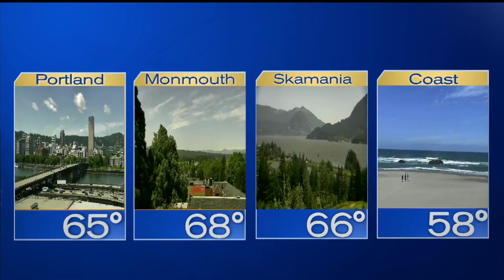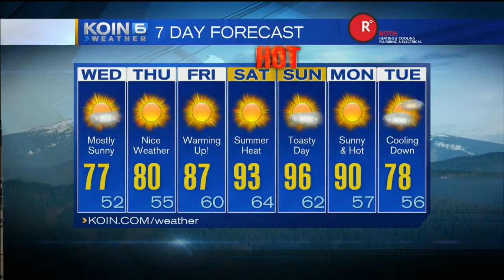Wednesday Midday Weather Update June 21st, 2017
Catch your extended forecast with Meteorologist Joseph Dames